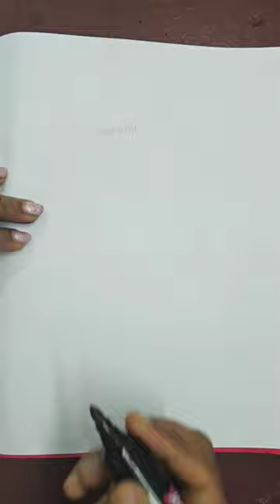10 Second Drawing for Kids Day 17